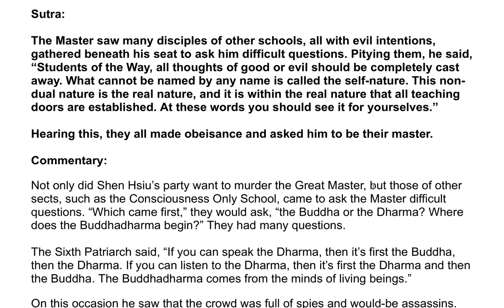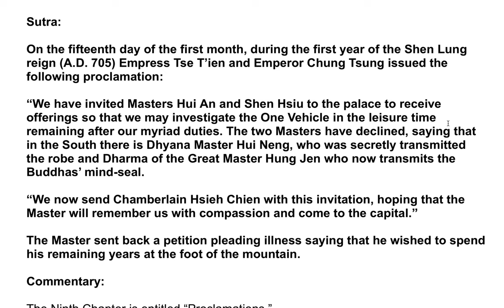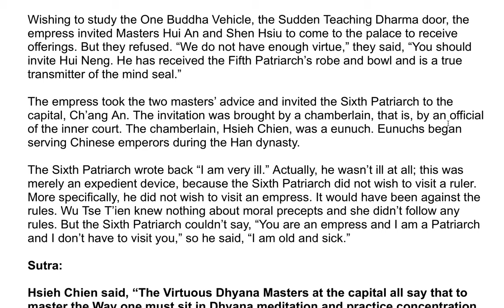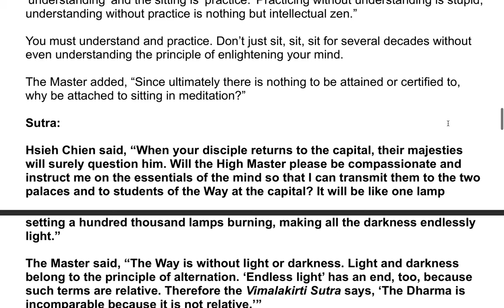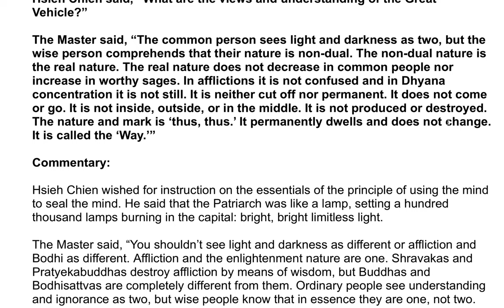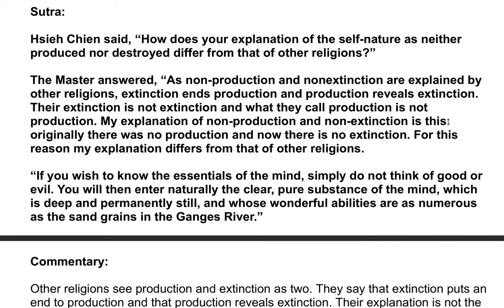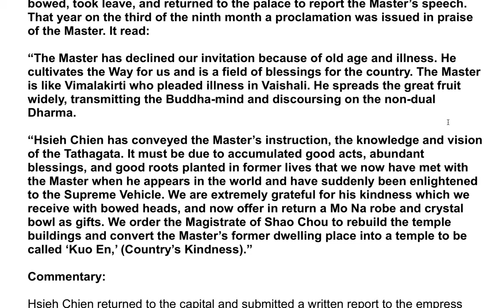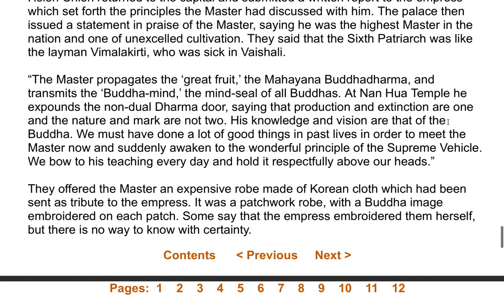The Sixth Patriarch's Dharma Jewel Platform Sutra| A Commentary by the Venerable Master Hsuan Hua 36